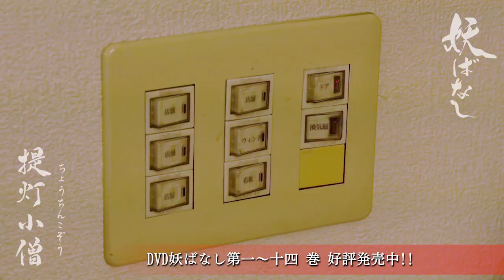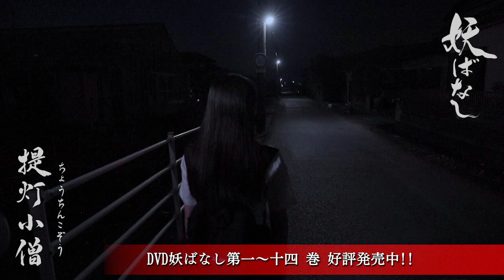妖ばなし第七十四話「提灯小僧」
高校生・白葉愛実はバイト帰りに手に提灯をぶら下げている不思議な少年に出会う。ジーっと愛実を見つめる少年に不気味さを感じ一度は追い越すも先回りし行く手を阻む少年。そんな不思議な出来事をバイト先で話すのだが。

白葉愛実／蓬莱舞　青菜美月／志武明日香
青田利也／青柳隼人　提灯小僧／風太（子役）
文車妖妃／ゆうか（妖怪朗読家）

7月30日TOKYOMX2にて朝7:30から放送された
妖ばなし第七十四話「提灯小僧」を期間限定で公開です

スタッフ････････････････････････････････
エグゼクティブプロデューサー／木川泰宏
監督／ウンノヨウジ
初回放送 2022年7月30日（土）朝7:30～
初回放送局 TOKYOMX2（地デジ093）